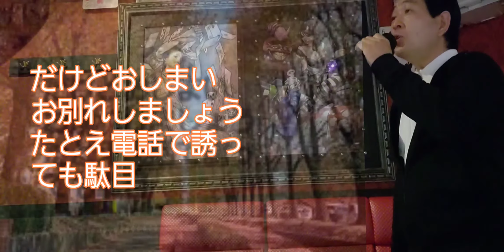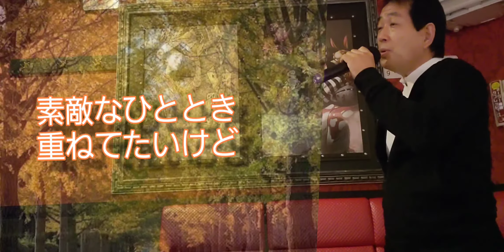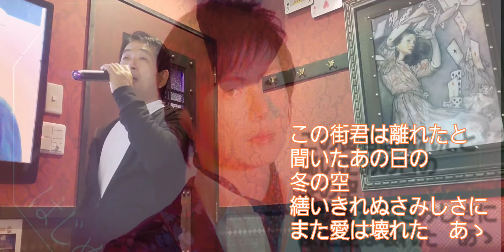秋の陽だまり/涙ひとりきり/竹島宏Coverマサル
2曲ワンコーラスだけ歌わせていただきました🎵